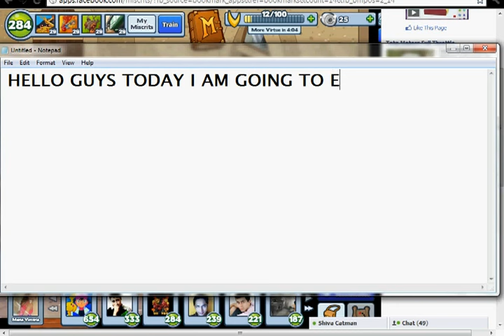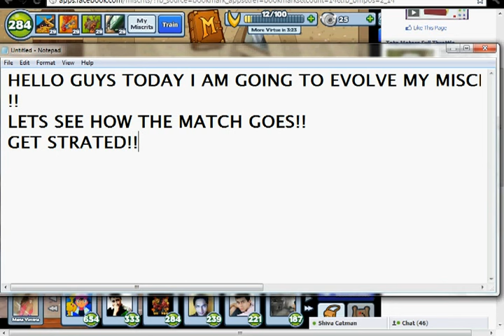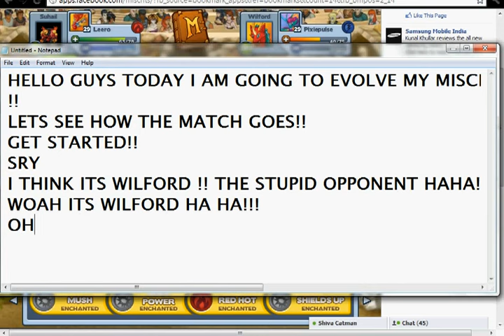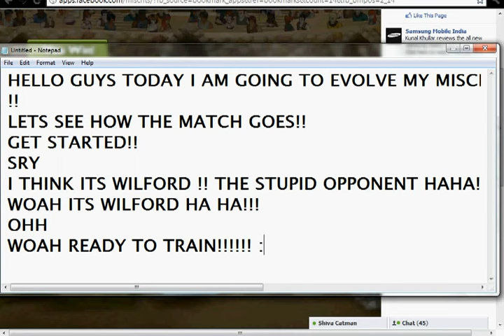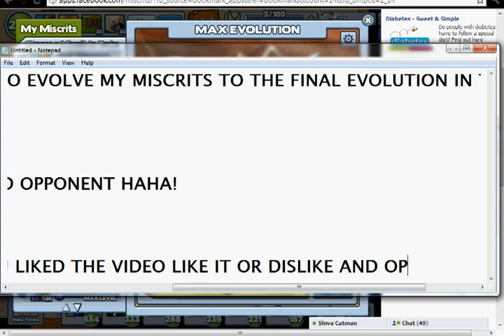MISCRITS-EVOLVING MY 4 MISCRITS TO 4TH EVOLUTION IN BATTLE ARENA!!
ABOUT MISCRITS AND LATEST PC GAMES FOR DOWNLOAD!! ND FOR LL THE LATEST CODES OF MISCRITS PLEASE LIKE MY WEBSITE AND CLICK ADS IN MY SITE TO SUPPORT ME THANKS!!

SONG CREDITS =[Merlin] Virtual Label LLC
On behalf of: ROIR